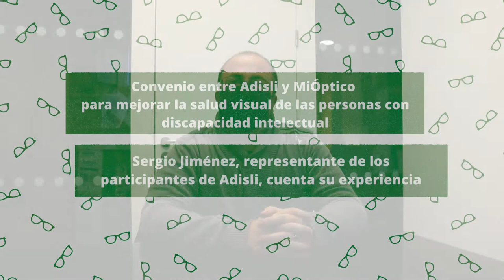Disfruta de ventajas para la salud visual y auditiva con el convenio entre MiÓptico y Adisli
Nuestro representante, Sergio Jiménez, nos cuenta su experiencia en MiÓptico, donde acudió a realizar un examen visual y la renovación de sus gafas a mitad de precio.

En octubre de 2021, Adisli y MiÓptico firmaron un convenio de colaboración con ventajas exclusivas para trabajar en favor de la salud visual y auditiva de las personas con discapacidad intelectual, sus familias y red de apoyo.

Asimismo, este convenio garantiza la accesibilidad a todas las personas con discapacidad, mejorando su calidad de vida.